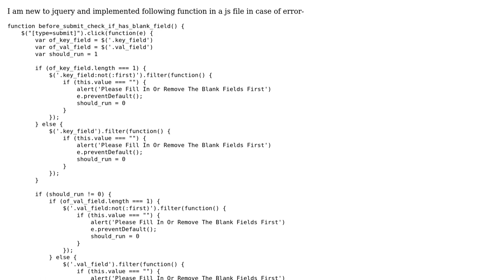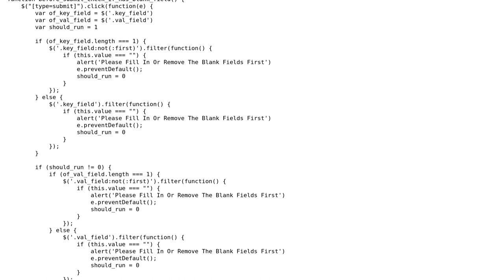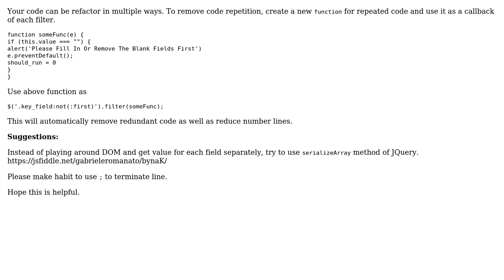Code Review: jQuery function to display an alert when submitting blank fields (2 Solutions!!)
Code Review: jQuery function to display an alert when submitting blank fields

With thanks & praise to God, and with thanks to the many people who have made this project possible! | Content (except music & images) licensed under CC BY-SA | Music | Images & others | With thanks to user Mithlesh Kumar user Denise Ignatova user AnalyticsPy user 200_success and the Stack Exchange Network Trademarks are property of their respective owners. You are responsible for your own actions.